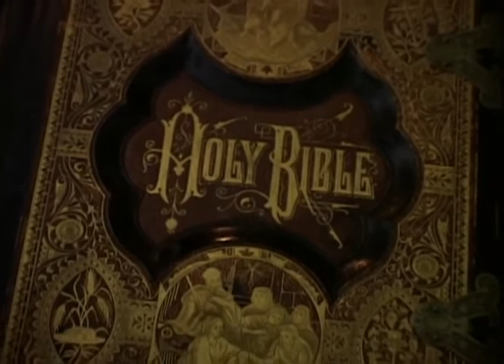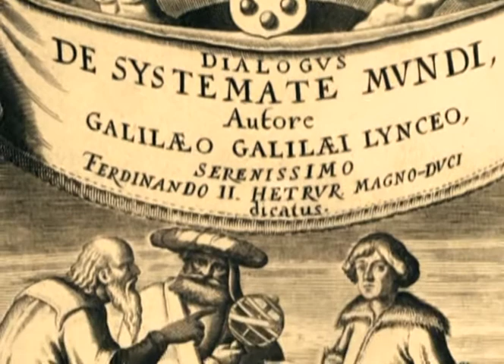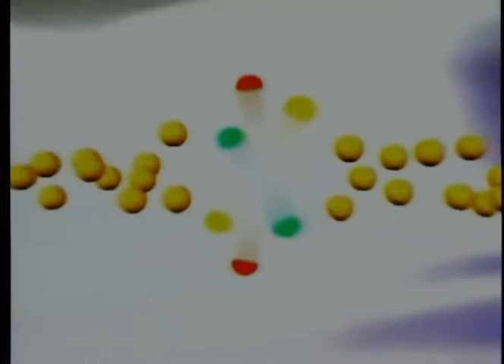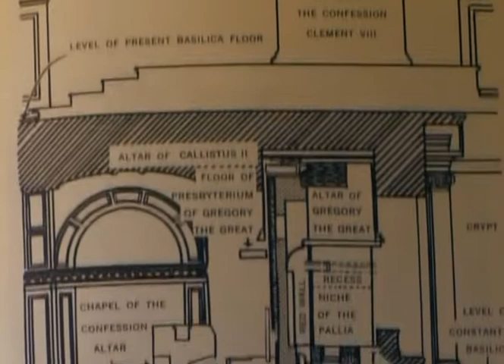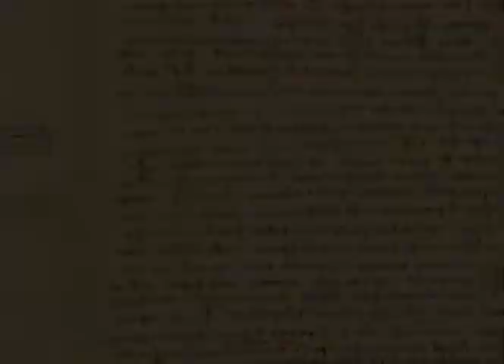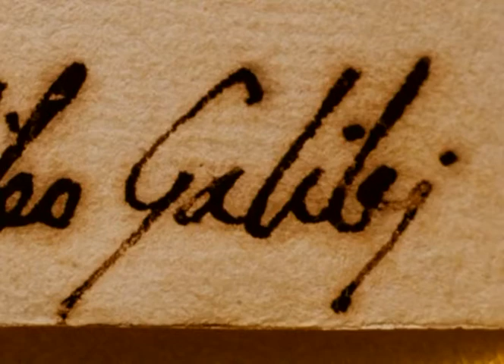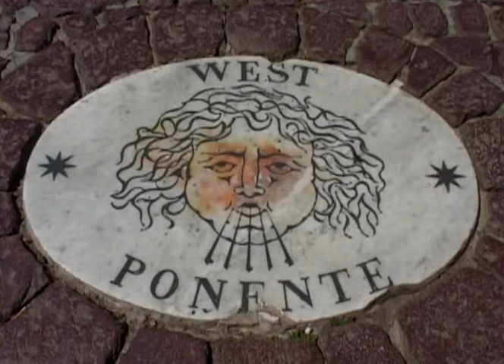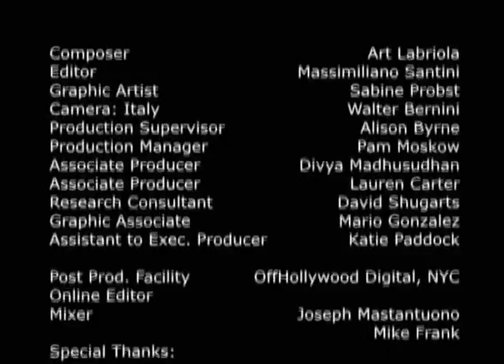Grandes enigmas de siglo XX: Illuminati y masones, el poder oculto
El poder oculto es una completa y detallada guía visual para la lectura de la famosa obra de Dan Brown Ángeles y demonios. Basado en el libro homónimo de Dan Burstein y Arne Keijzer, este documental recorre la historia de las sociedades secretas desde la Edad Media hasta el advenimiento del mundo contemporáneo. Señaladas muchas veces como las artífices en la sombra de grandes acontecimientos históricos como la Revolución Francesa, la fundación de los Estados Unidos de América o la revolución soviética, las sociedades secretas nunca han sido objeto de una divulgación rigurosa que separase los hechos demostrables de la ficción o el mito. Una visión panorámica sobre la historia de los Illuminati y los masones.